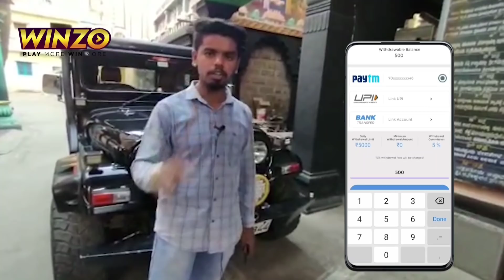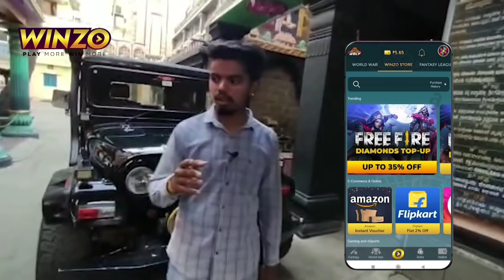90,000₹ ದಿಂದ ಕಡಿಮೆ ಬಜೆಟ್ ನಲ್ಲಿ ಕಾರುಗಳು ಇಲ್ಲಿ ದೊರೆಯುತ್ತದೆ | Maruthi,Honda,Hyundai ಎಲ್ಲಾ ಕಾರುಗಳು ಇದೆ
Yes Cars

Adress : No-277 Intermediate Outer Ring Road, Amarjyoti Layout Domlur Layout Opp Fiat Showroom, Bengalore, Karnataka 560071

well maintained cars for sale in Bangalore
Low budget cars in Bangalore for sale
Affordable price cars for sale in Karnataka
Cars for sale in Karnataka
Bikes for sale
used bikes for sale in Bangalore
Second hand bikes for sale
single owner vehicles for sale
OLX cars and bikes for sale
Certified used cars for sale in Bangalore
One year engine guarantee